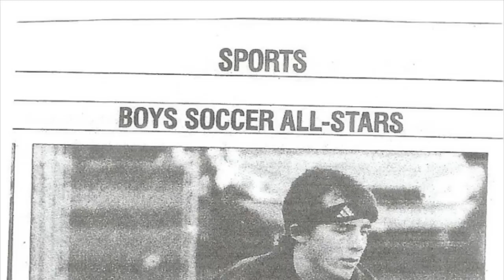Gabe Craig Basketball